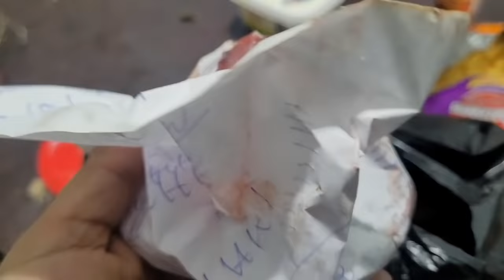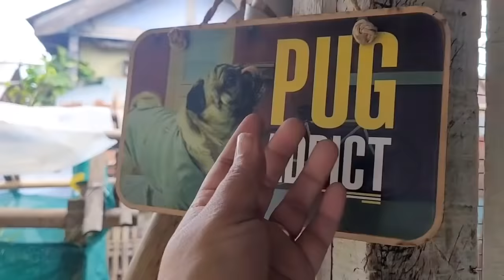Leaving for my hometown 😢-Bye husband ji/ whole day of cooking 😋 healthy bhaji,Pork curry.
Hi Foodies!

today
I am leaving for my hometown Pasighat
Saying tata bye bye to my hubby Rahul.

Lifestyle vlogger
A day in my life